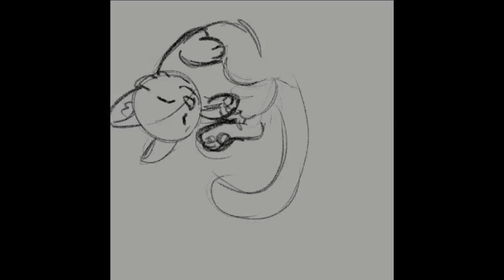Cat Speedpaint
A speedpaint of my cat Benji.

My other social links where I post lots more art